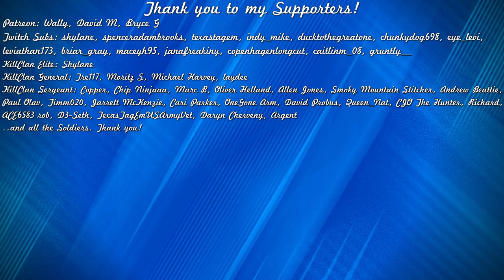Ghost of the Bayou: Albino Alligator in the Mississippi River? | KC Planet S1E02 | Call of the Wild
In today's episode of KC Planet we embark on a dangerous journey along the Mississippi River in Mississippi Acres Preserve, searching for the elusive Albino Alligator in theHunter Call of the Wild.

KC Planet is a Docu-Realism hunting series where we explore the vast worlds and wildlife of theHunter Call of the Wild. New episodes Premiere weekly!

🕛 My YouTube stream schedule (All times are PST):

Sunday - 4pm
Monday - 4pm
Wednesday - 4pm
Friday - 4pm